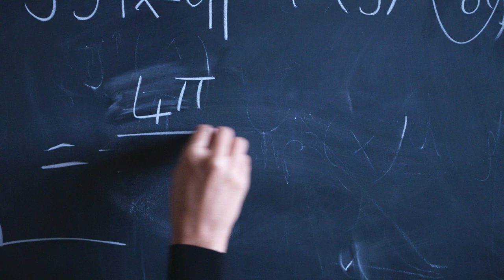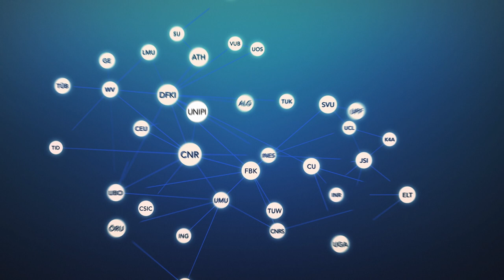HumaneAI - A Network of European Human - Centered Artificial Intelligence laboratories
The EU-funded HumanE-AI-Net project brings together leading European research centres, universities and industrial enterprises into a network of centres of excellence. Leading global artificial intelligence (AI) laboratories will collaborate with key players in areas, such as human-computer interaction, cognitive, social and complexity sciences.

The project is looking forward to drive researchers out of their narrowly focused field and connect them with people exploring AI on a much wider scale. The challenge is to develop robust, trustworthy AI systems that can ‘understand’ humans, adapt to complex real-world environments and interact appropriately in complex social settings. HumanE-AI-Net will lay the foundations for designing the principles for a new science that will make AI based on European values and closer to Europeans.